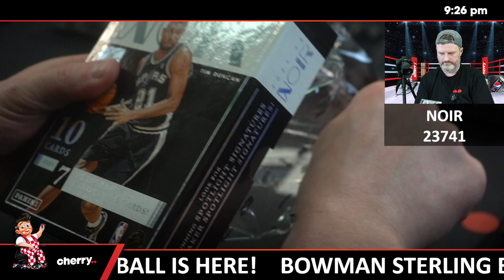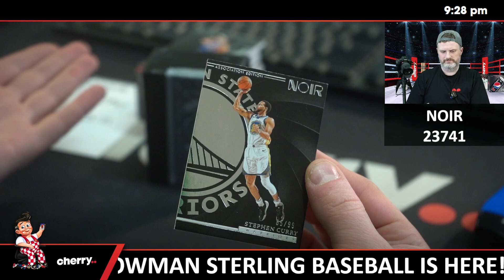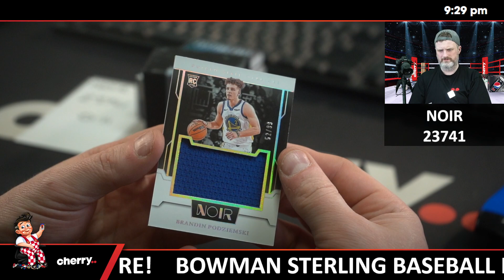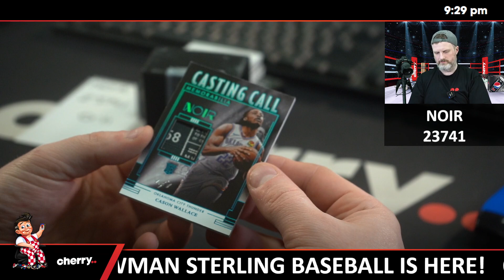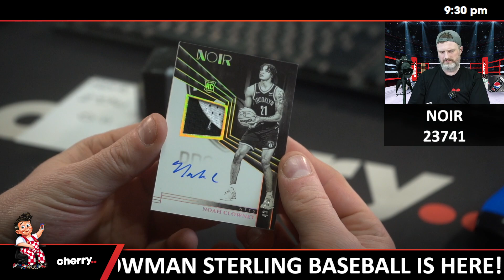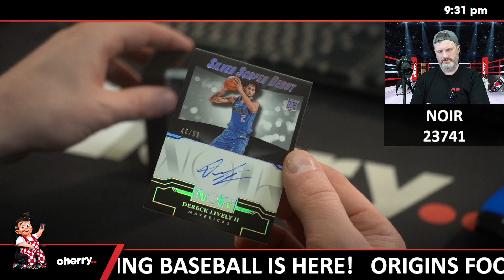23-24 Noir Hobby 1-Box Break (Giveaway Spurs) #23741 - Team Based - Oct 11 (5pm)